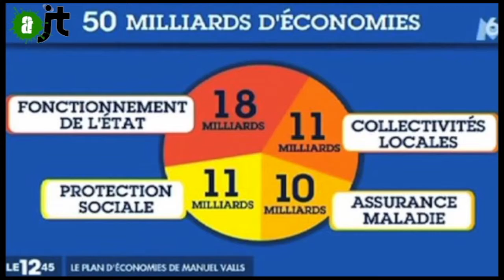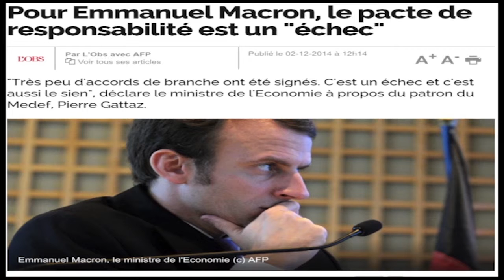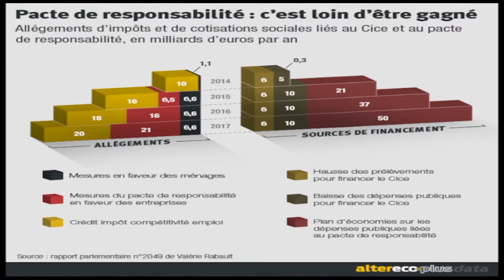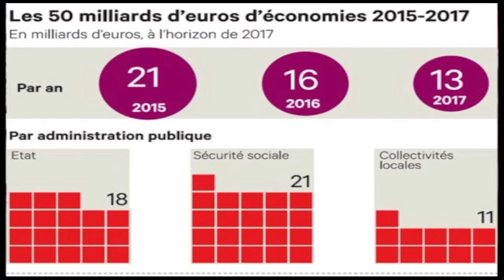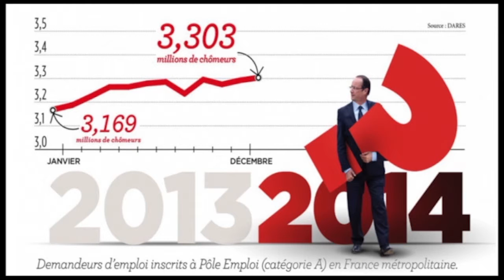Les Plumés de l'austérité à l'Assemblée Nationale : Reportage de l'aJT 04/01/2015 - 6